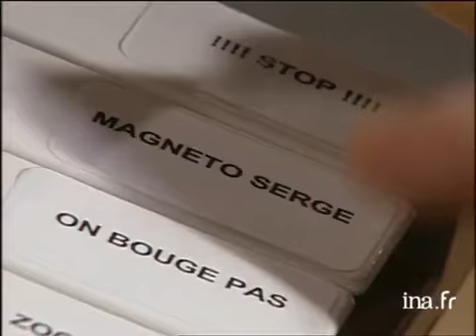Judith GODRECHE pour "Quicksand" - Archive INA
Thierry ARDISSON reçoit Judith GODRECHE. Elle parle de son dernier film "Quicksand". Puis ils parlent de Dany Boon, leur rencontre, leur film raté "Bimboland". Images d'archive INA